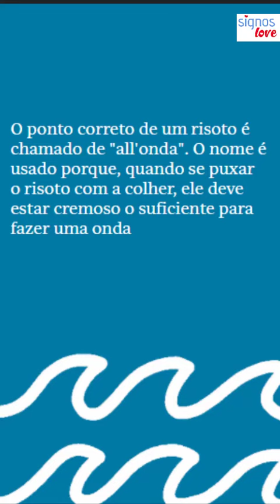DICAS PARA FAZER UM RISOTO PERFEITO, Dicas para Fazer um Bom Risoto, Receita de Como fazer Risoto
DICAS PARA FAZER UM RISOTO PERFEITO, Dicas para Fazer um Bom Risoto

​​🔻⬇ Conecte-se comigo ⬇🔻
👦🏻|Criador: @soudelondrina
✉ Parcerias e Publicidade via DM